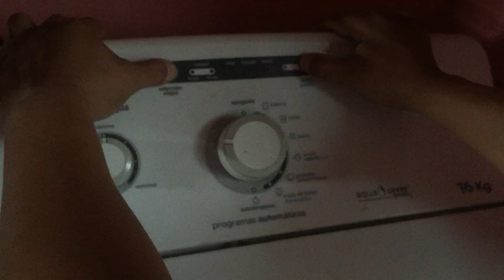Cómo desbloquear una lavadora Mabe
Hola amigos espero les sea útil este video y no olviden el motivo por el cual se bloquean suerte a todos saludos